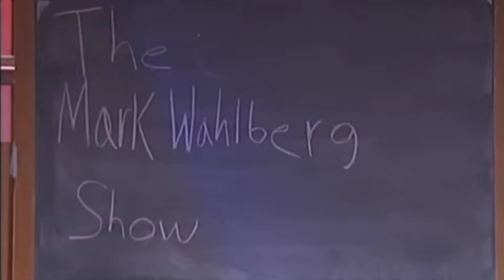The Mark Wahlberg Show, Episode 3: Luke